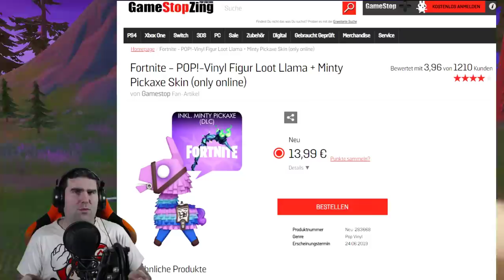VINCERE SEMPRE CON I PESCI INFINITI! ECCO COME FARE! + CODICE PICCONE MINTY ONLINE!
C'è un metodo per VINCERE SEMPRE riuscendo a pescare PESCI INFINITI! ECCO COME SI FA! NON SEI RIUSCITO A PRENDERE IL PICCONE MINTY DA GAMESTOP? Lo VENDONO ONLINE!

BENVENUTO!

➜ Motherboard: MSI Z97M GAMING
➜ GPU: NVIDIA GeForce GTX 970
➜ Cuffie: TRUST GXT 393 MAGNA
➜ Mouse: TRUST GXT 188 LABAN
➜ Tappetino: OMEN Mouse PAD 300
➜ Tastiera: TRUST GXT 890 CADA
➜ Microfono: TRUST GXT 252+ EMITA PLUS
➜ Sedia: AROZZI Torretta Orange
➜ Desk: AROZZI Arena-Green
➜ Webcam: Microsoft Lifecam Studio
➜ Handcam: Microsoft Lifecam HD-3000
➜ Monitor(2x): MSI OptixG24C LED Gaming Monitor 24''

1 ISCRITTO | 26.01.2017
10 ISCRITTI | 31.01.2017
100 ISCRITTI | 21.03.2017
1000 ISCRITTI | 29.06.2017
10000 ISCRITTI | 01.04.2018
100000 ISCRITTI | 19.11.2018